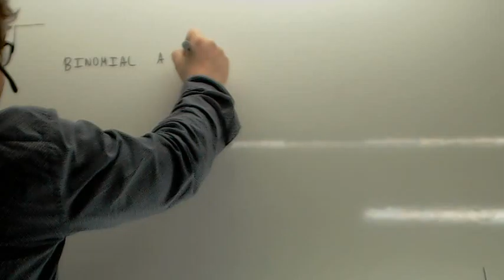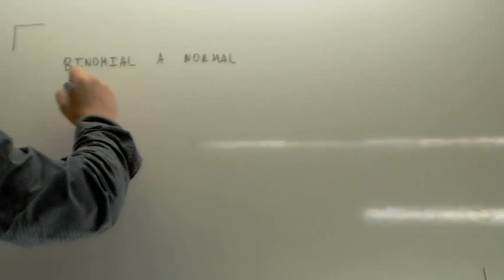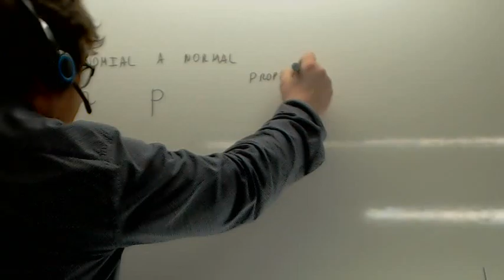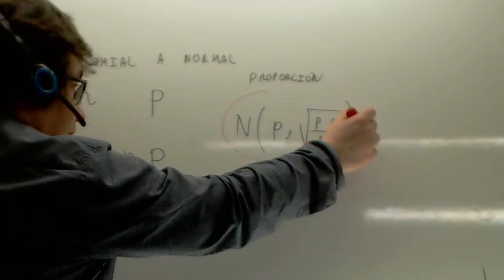Binomial a normal Usero